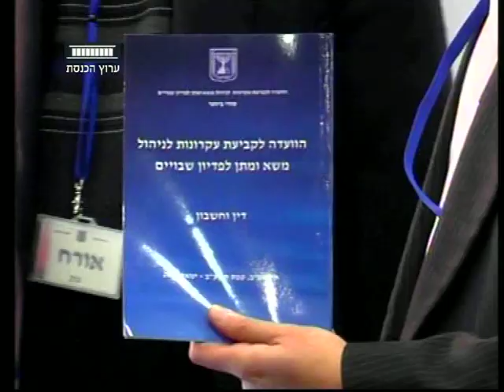ערוץ הכנסת - ועדת שמגר לנושא השבויים, 5.1.12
כשלושה חודשים לאחר חזרתו של גלעד שליט מהשבי, הִגישה ועדת שמגר את המלצותיה לקביעת כללים בֶמשא ומתן עתידי לֶפדיון שבויים. רובן נשמרו חסויות, בהן גם שאלת המחיר. בין ההמלצות: להוציא את הטיפול בָסוגיה ממשרד ראש הממשלה וּשליחיו.
כתבתו של עדי כהן